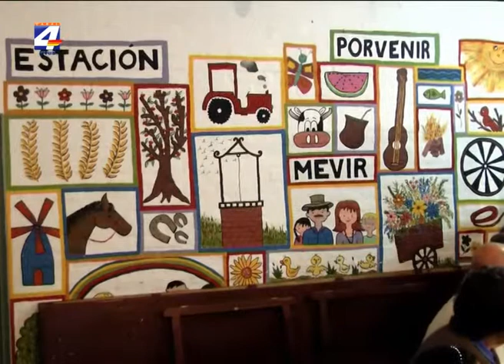Vecinos de Estación Porvenir se reunieron con ediles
Los vecinos de Estación Porvenir entregaron a la Junta Departamental un memorándum donde se detallan distintas problemáticas de la zona. Reclaman arreglo de caminos, una garita para el ómnibus y mejor iluminación entre otras cosas. Los jerarcas de la Junta Departamental y representantes de las comisiones atendieron estas demandas de los vecinos de Estación Porvenir. El Presidente de la Junta Departamental, Daniel Arcieri, aclara que el órgano sólo puede agilizar trámites, no ejecutar soluciones.